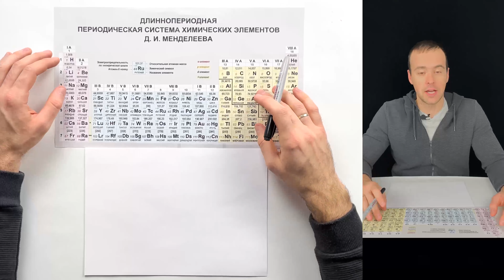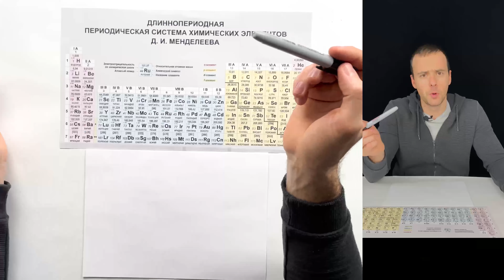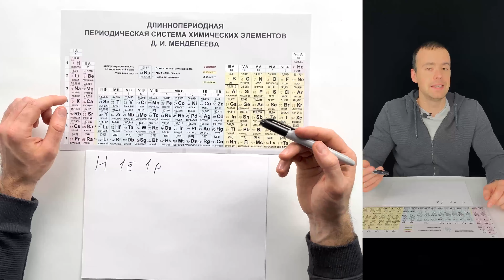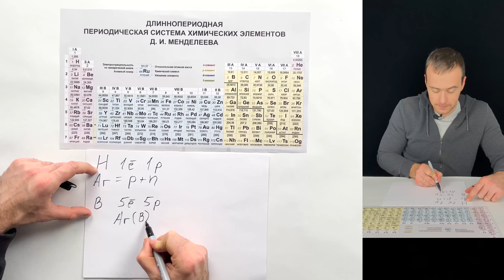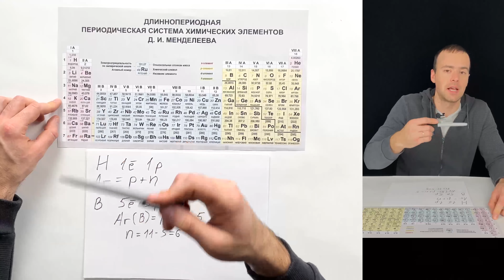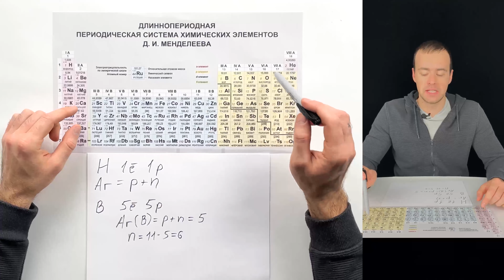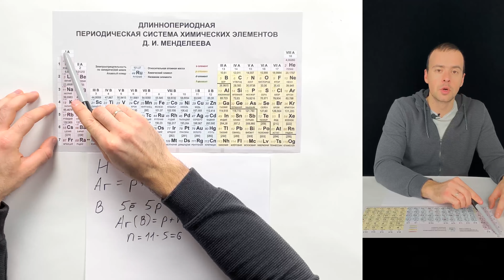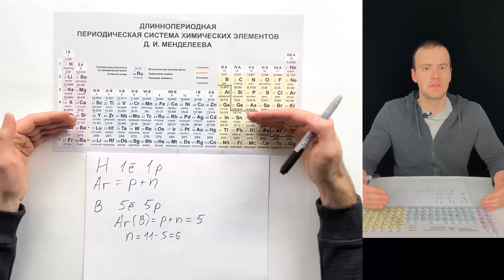68% учеников этого НЕ ЗНАЮТ! Таблица Менделеева — Как пользоваться?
Сегодня узнаем что такое Периодическая Таблица Менделеева. После просмотра вы узнаете как пользоваться таблицей менделеева. А также узнаете что такое период и группа, что такое главная и побочная группа, что такое большой и малый период, что такое порядковый номер, относительная атомная масса, как изменяются металлические, неметаллические свойства, радиус элементов, электроотрицательность. Узнаем, где в таблице находятся металлы, а где неметаллы. Полная инструкция по периодической таблице менделеева.
Этот ролик поможет тебе при подготовке к ЕГЭ по химии.
Добро пожаловать на урок по химии от школы INTENSIVKURS.